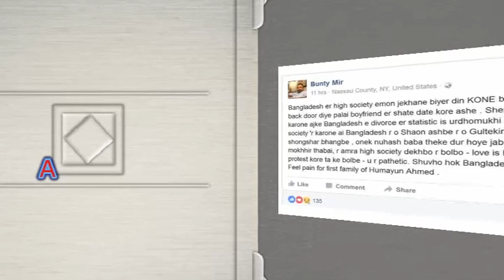মিথ্যে গল্প ছড়াচ্ছেন বান্টি, শাওনের জিডি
আমেরিকা প্রবাসী বান্টি মীরের বিরুদ্ধে জিডি (সাধারণ ডায়েরি) করলেন প্রয়াত কথাসাহিত্যিক হুমায়ূন আহমেদ’র স্ত্রী ও অভিনেত্রী মেহের আফরোজ শাওন।
শুক্রবার সন্ধ্যায় ধানমন্ডি থানায় জিডি করেছেন বলে আরটিভি অনলাইনকে জানিয়েছেন তিনি। জিডি নং- ১১৮৪।
শাওনের অভিযোগ, বান্টি মীর নামের ব্যক্তি ফেসবুক ভিডিও লাইভের মাধ্যমে মিথ্যে গল্প ছড়াচ্ছেন তার বিরুদ্ধে। এগুলো তার জন্য বিব্রতকর এবং আতঙ্কের বিষয়।
অনুসন্ধানে জানা গেছে, বান্টি মীর আমেরিকা প্রবাসী।  মোস্তফা সরয়ার ফারুকীর চলচ্চিত্র ‘ডুব’কে কেন্দ্র করে শাওনের বিরুদ্ধে গেলো কয়েকদিন ধরে ফেসবুকে আক্রমণাত্মক বক্তব্য দিচ্ছেন তিনি। যা এখন ফেসবুকে ভাইরাল।
‘ডুব’ হুমায়ূন আহমেদ’র বায়োপিক বলে গুঞ্জন উঠেছে।